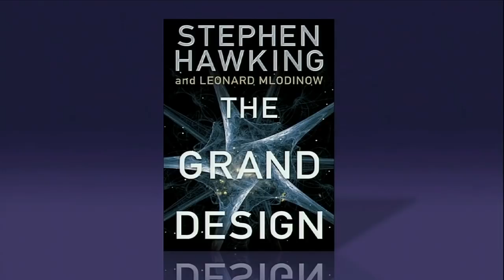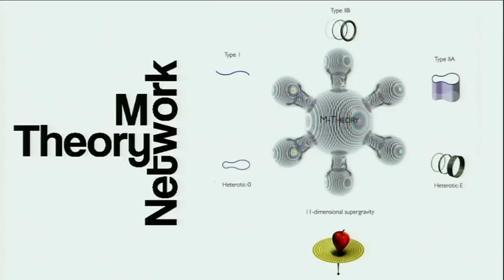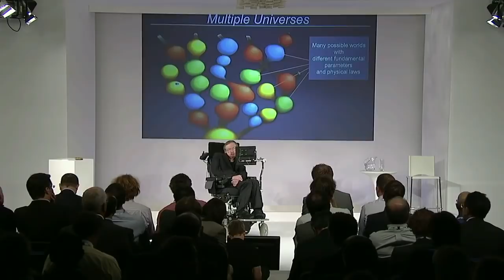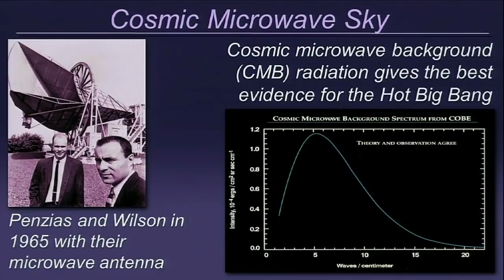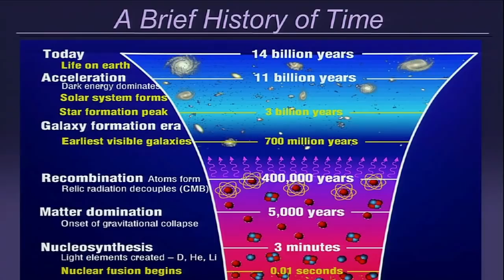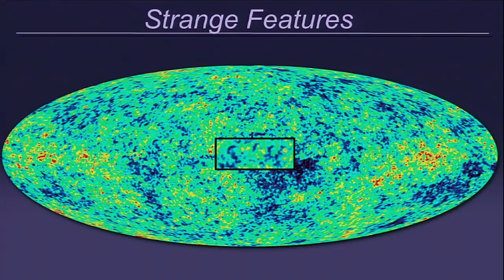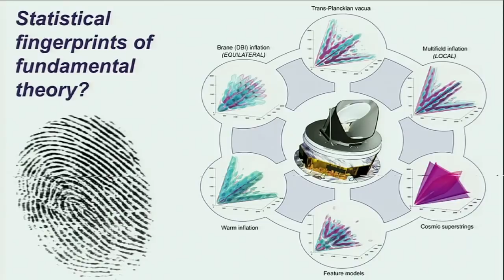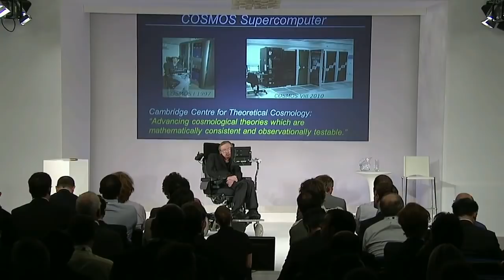Stephen Hawking - Teoria Unificada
Palestra concedida ao Google Zeitgeist pelo reconhecido físico teórico, professor Stephen Hawking, sobre a teoria unificada a qual trabalha e seu último livro, O Grande Projeto.